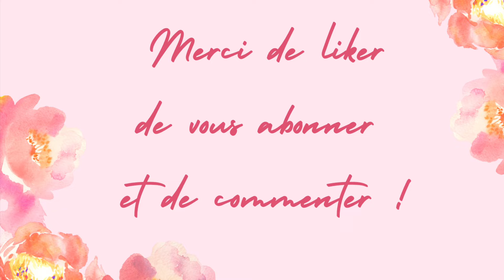Tenue #3, un peu printanière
Description de la tenue :
Ensemble de chez SHEIN
Baskets compensées blanches  :SHEIN
Perfecto : Vinted
Bijoux : Noz, SHEIN

N’hésitez pas à me donner des idées de tenue que vous aimeriez voir 😘